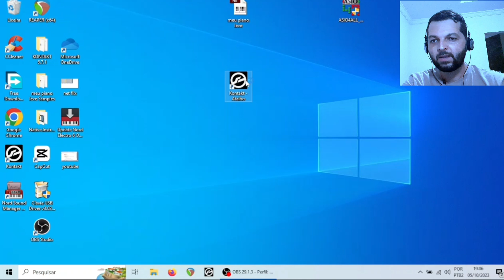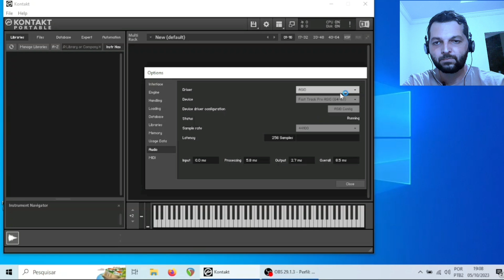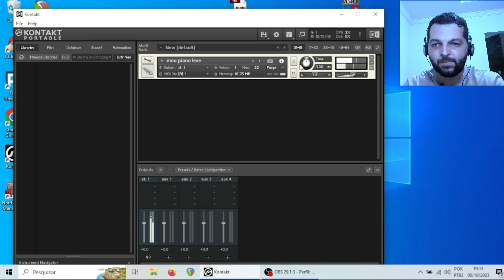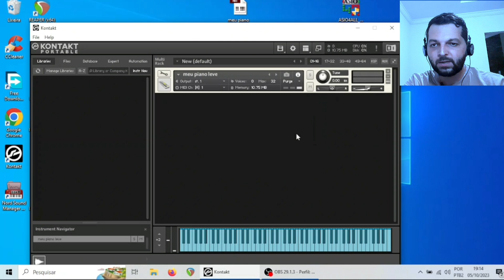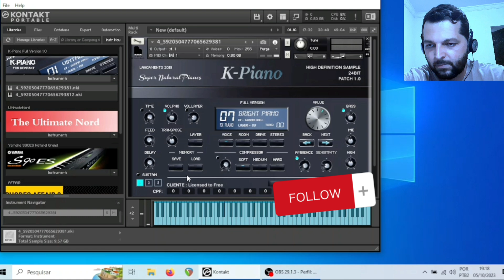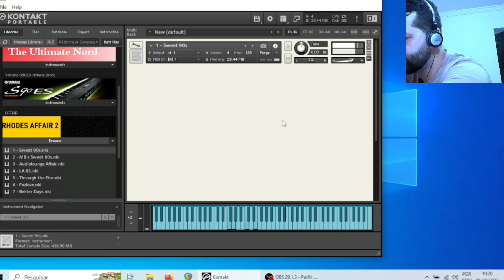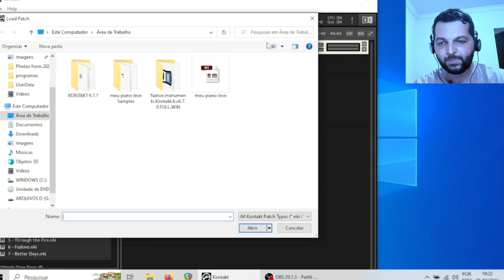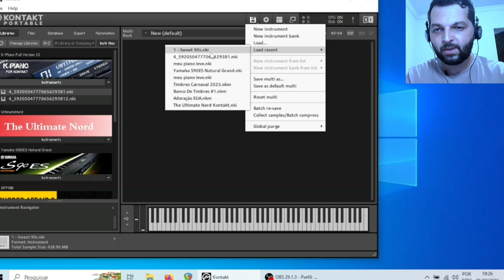KONTAKT DO ZERO , APRENDA DE UMA VEZ POR TODAS ✅ Samples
O Kontakt é um software da Native Instruments de criação e reprodução de instrumentos virtuais, usado principalmente para produção musical e composição. Se vc chegou aqui neste vídeo , vc está no lugar certo , vc vai aprender tudo sobre o Kontak do zero .

Biblioteca Extensa: O Kontakt oferece uma vasta biblioteca de instrumentos virtuais, incluindo pianos, guitarras, sintetizadores, baterias, orquestras e muito mais. Muitos produtores e compositores usam o Kontakt devido à sua diversidade de sons.

Mapeamento Avançado: O software permite mapear samples e instrumentos para controladores MIDI, tornando-o altamente flexível para performances ao vivo e produção em estúdio.Efeitos Integrados:

O Kontakt também inclui uma variedade de efeitos integrados, como reverb, delay, EQ e filtros, que podem ser aplicados aos instrumentos virtuais para moldar o som desejado.

Compatibilidade com Terceiros: Além da biblioteca incluída, você pode adquirir instrumentos e bibliotecas de terceiros compatíveis com o Kontakt, expandindo ainda mais suas opções sonoras.

Edição Avançada: O Kontakt oferece recursos avançados de edição de samples, permitindo que os usuários ajustem detalhes como envelopes, modulação e mapeamento de teclas.Versatilidade: É amplamente utilizado em diversos gêneros musicais, desde música eletrônica até música clássica, devido à sua versatilidade e qualidade sonora.Interface Amigável:

A interface do usuário do Kontakt é intuitiva e de fácil navegação, tornando-o acessível tanto para iniciantes quanto para profissionais experientes.

No geral, o Kontakt da Native Instruments é uma ferramenta poderosa para músicos e produtores que desejam acessar uma ampla gama de sons de alta qualidade e personalizar suas produções musicais de maneira criativa.

Curso top de teclado
🔻Equipamentos🔻

✅ Arturia MiniFuse 1
✅ Behringer UMC202HD
✅ PreSonus Studio 24c 2x2
✅ Fone de Ouvido Kz Edx Pro Retorno de Palco
✅ Placa de audio Focusrite SCARLETT 2I2
✅ Cabo p10 Santo Angelo
✅ Pedal Sustain
✅ Suporte para teclado Stay Compact
✅ Suporte para Teclado x10
✅ Capa Teclado 61 Teclas Slim
✅ Notebook Lenovo Ideapad 1i i5-1235U 8GB 512GB SSD
✅ Mesa de Som